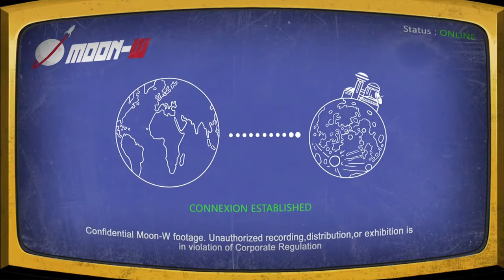I SCREWED UP and... Where are the LLAMA's ???? -- Welcome to ParadiZe PART 12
Zombies are friend and foe. This hilarious zombie game is absolutely worth a play. Piggy Back on a Zombie, YUP! Welcome to ParadiZe, where Zombots are your besty.

Thank you for all the support. Love you all!